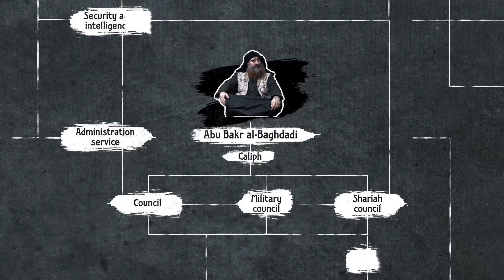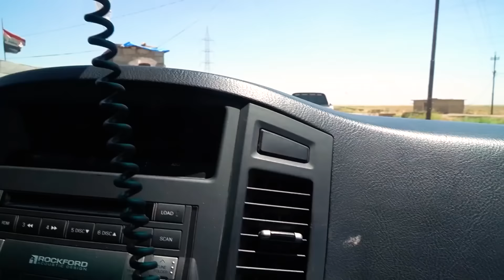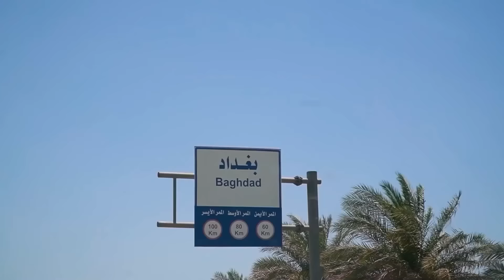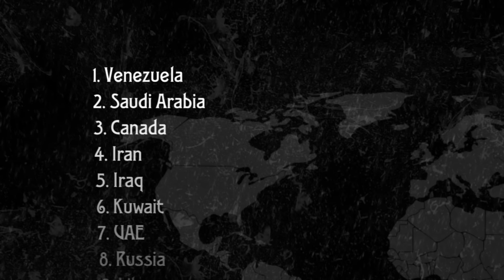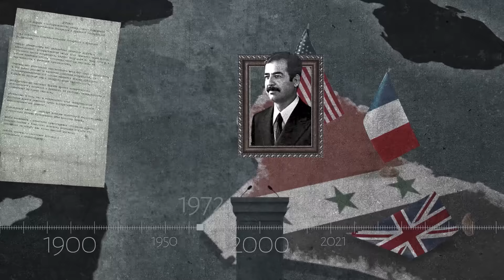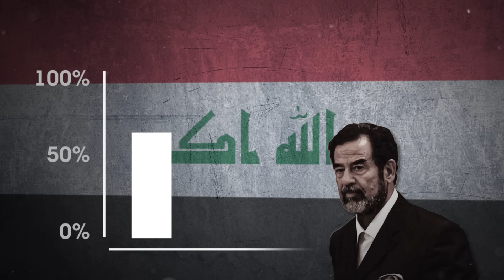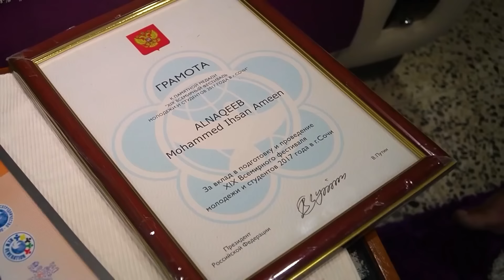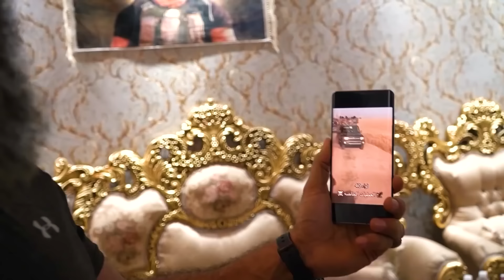7 days across Iraq / How people live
People, today, I'll show you how people live in the country where during last 50 years wars followed one another. How does it feel like when you look out
of your window and see bullet holes everywhere?
Can you get used to mined cars and suicide bombers? To your kids playing football next to destroyed ISIS base?
Meanwhile, people in Iraq are incredibly friendly. When they find out you're a foreigner
and speak Russian, the capital dwellers will certainly offer to pay for your cafe bill. And in small distant towns, they'll greet you as dearest guests.
Meet the local star, Iraqi Rambo. He's the most famous fighter against terrorists.
Now, it's peaceful in big cities, and tourists enjoy visiting them as some districts are
as pleasurable as Dubai, for instance. The malls are not any worse than ours. Many women don't wear hijabs. The atmosphere is secular.
But some areas are totally forbidden for tourists and foreigners. Because they are still looking for cutthroats hiding in the mountains. But they'll make an exception for us. Right now we're heading to the front line. To the dividing line where the terrorists' checkpoints used to be.
This is Lyadov, and today, I'm in Iraq!